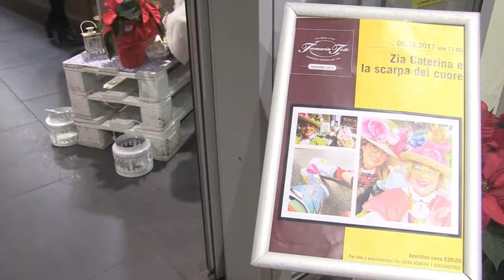Forneria Totò - Zia Caterina